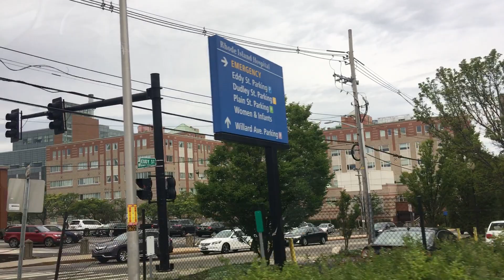May 17, 2563 BE